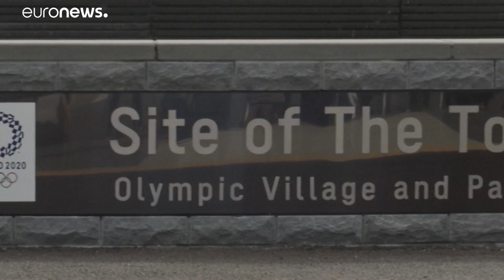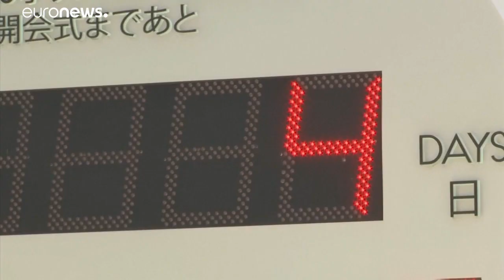Comitiva portuguesa adaptada e ambiciosa em Tóquio2020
Chefe da missão de Portugal nos jogos Olímpicos aponta a mais medalhas do que nas duas edições anteriores. A competição arranca já quarta-feira